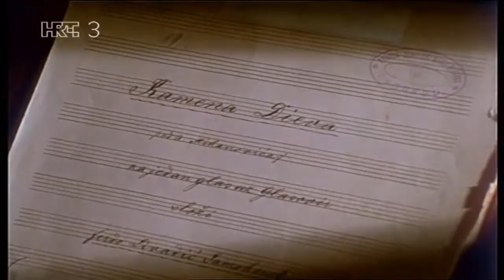Vladimir Ruždjak Kamena djeva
Insert iz emisije "Srdačno vaši" iz 1986. godine.
Kamena djeva
stihovi: Antun Mihanović
glazba: Jakov Gotovac

Vladimir Ruždjak (Zagreb, 21. rujna 1922. – Zagreb, 9. listopada 1987.) bio je hrvatski operni pjevač i redatelj te glazbeni pedagog i skladatelj. Izvanrednu ljepotu glasa zadržao je netaknutom do posljednjega nastupa, a gdje god je nastupao, bio je zapažen po svojoj superiornoj pjevačkoj tehnici, velikoj muzikalnosti, visokoj glazbenoj kulturi i općoj naobrazbi. Kao skladatelj je osobito uspješno obrađivao međimurske narodne napjeve, a bavio se i prevođenjem opernih libreta.

Vladimr Ruždjak je studirao pjevanje na Muzičkoj akademiji u Zagrebu u razredu znamenitoga hrvatskoga pjevačkoga pedagoga Milana Reizera i već kao diplomant debitirao 1946. u Operi Hrvatskoga narodnog kazališta. Četrdesetgodišnju karijeru s više od 2500 nastupa dijelio je između Zagreba i Hamburga. U Zagrebačkoj se operi isticao kao pjevač belkanta. Njegove kreacije Verdijevih Rigoletta, Germonta u Traviati, Pose u Don Carlosu, Lune u Trubaduru, Renata u Krabuljnome plesu i Amonasra u Aidi (u svijetu je pjevao i Don Carlosa u Moći sudbine), Jevgenija Onjegina Čajkovskog, Valentina u Faustu, Figara u Seviljskom brijaču i Grofa u Figarovu piru ulaze u vrh hrvatske glazbene reprodukcije, a njegov Nikola Šubić Zrinjski postao je pojmom.

Debitirao je još kao student 1946. u naslovnoj ulozi čuvene produkcije Muzičke akademije Puccinijeva Giannija Schicchija. Nepunu godinu poslije već je kao solist Zagrebačke opere pjevao Rigoletta. Njegov lijep ujednačen baršunasti glas, istančan osjećaj za frazu, muzikalnost, uzorna dikcija, primjerno tumačenje teksta, izvrsna pjevačka tehnika, visoka glazbena i opća kultura izgradili su ga u jednu od najvažnijih ličnosti nakon Drugoga svjetskoga rata u Hrvatskoj. U razdoblju od 1954. do 1962. bio je član Opere u Hamburgu, gdje je dobio i cijenjeni naslov »komornoga pjevača«: tu je 1960. nastupio i u naslovnoj ulozi na praizvedbi opere Homburški princ (njem. Der Prinz von Homburg) Hansa Wernera Henzea te surađivao s glasovitim redateljem Walterom Felsensteinom.

Od 1962. do 1964. nastupao je u Metropolitanu. Prvi je u Londonu pjevao baritonsku dionicu u Ratnom rekvijemu Benjamina Brittena pod ravnanjem autora. Ostvario je osamdesetak likova u operama od Claudija Monteverdija do suvremenih skladatelja, s naglaskom na one u operama Giuseppea Verdija. Bio je i vrhunski interpret koncertne popijevke sa širokim repertoarom pjesama Franza Schuberta, Gustava Mahlera, Modesta Petroviča Musorgskoga, Mauricea Ravela, Krešimira Baranovića i drugih. Osobito se istaknuo kao antologijski tumač uloge Nikole Šubića Zrinskoga u istoimenoj operi Ivana pl. Zajca. Djelovao je i kao operni redatelj te skladatelj. Skladao je instrumentalna i vokalno-instrumentalna djela (zborove, popijevke uz klavir ili orkestar) obilježenu hrvatskim pučkim melosom, primjerice Suitu antiqua croata. Bio je član Hrvatskog društva skladatelja.

1948. – Nagrada Vlade FNRJ
1963. – Nagrada Vladimir Nazor (godišnja)
1965. – Zlatna lira Saveza jugoslavenskih muzičkih umjetnika
1968. – Nagrada Milka Trnina
1977. – Nagrada Grada Zagreba
1981. – Nagrada Josip Štolcer Slavenski
1983. – Nagrada Vatroslav Lisinski Hrvatskog društva skladatelja